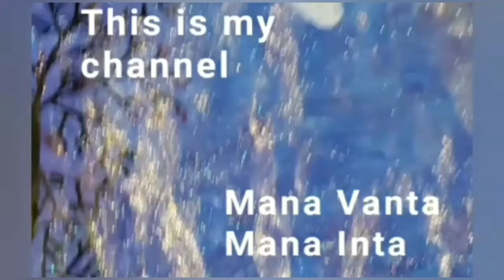mamidikay turumu pachadi / grated mango pickle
pickles with raw mango and steamed rice is the ultimate combination...

check the  video for the recipe